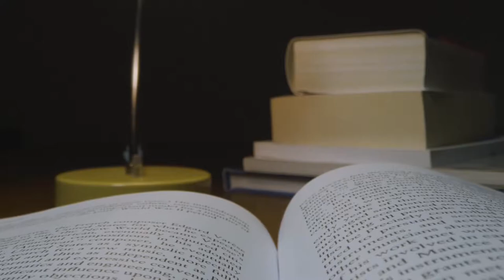#04 - L'accessibilité un droit